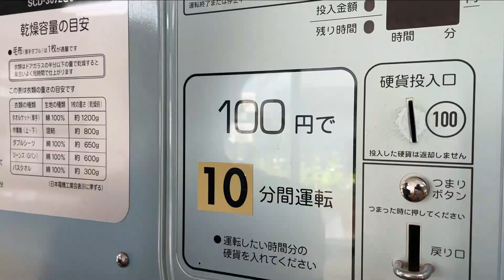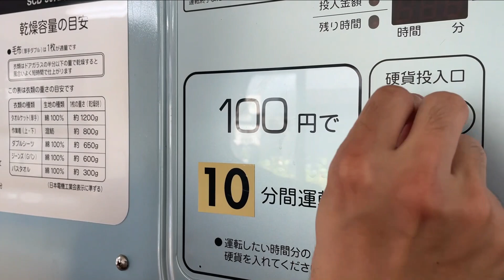ラコステのポロシャツを乾燥機に入れたら予想外の結末に【LACOSTE L.12.12】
■経年変化委員会のTwitter